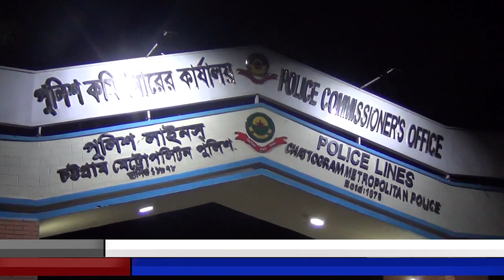২৫ শে মার্চ জাতীয় গণহত্যা দিবস উপলক্ষে আলোক প্রজ্জলন করেন সিএমপি’র পুলিশ বাহিনী